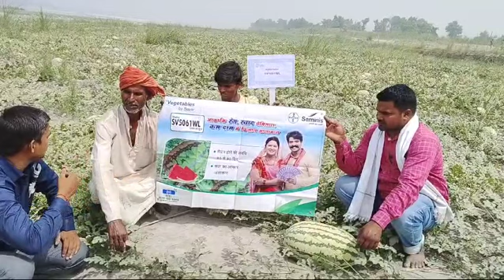तर्बुज कि खेती